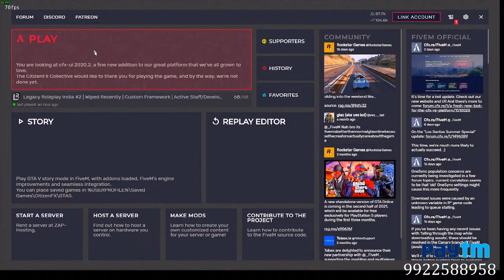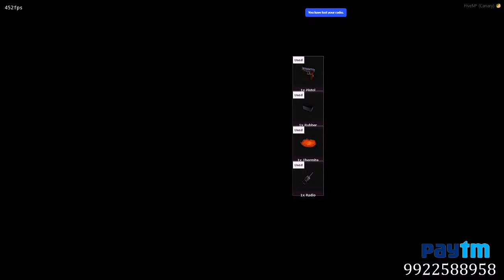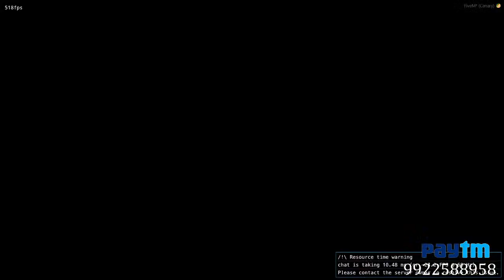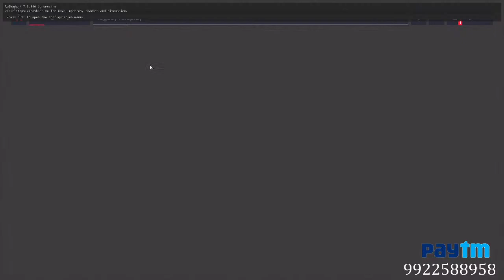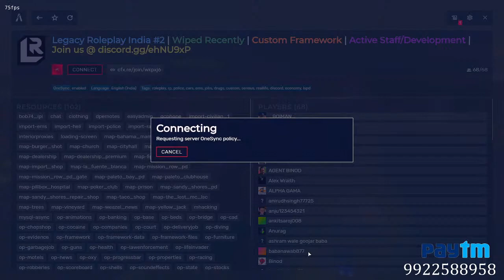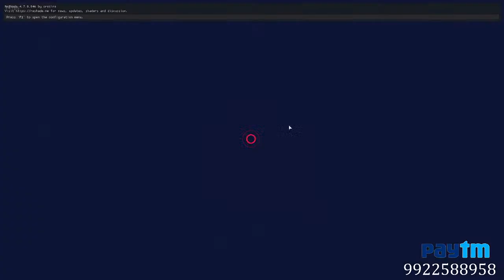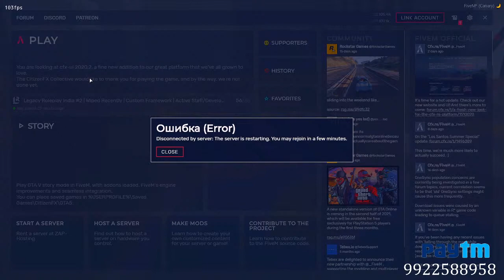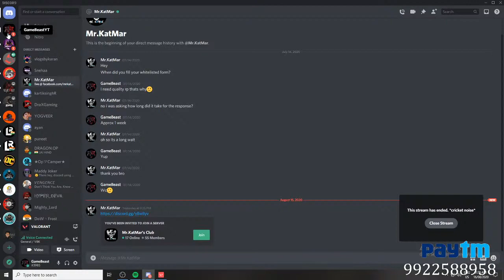Gta5 RP Livestream || HAPPY INDEPENDENCE DAY || Legacy Roleplay India || Leon Op Bolte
PC SPECS💻👓
Monitor : LG 22mp68vq ips 55cm
processor : amd ryzen 3 1200
Ram: 8gb 2400mhz X2
Mboard : gigabyte A320M-HD2
Powersupply : TR2 S 500W
GPU : asus geforce gtx 1050ti
Mic: snowball blue ice black colour
Headphones : beexcellent gaming headset
Keyboard: redgear
Mouse: redgear dragonwar
Webcam : logitech c310
Cabinate : versa N25

Warning - All Words That Are Written Below Are For Keywords Purpose So .